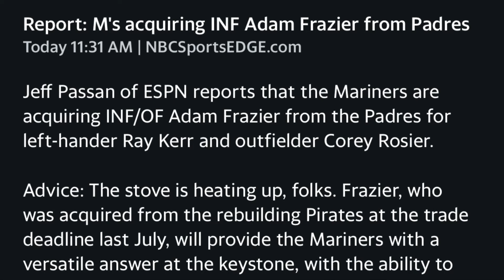Seattle Mariners Trade For Adam Frazier Fantasy Baseball / MLB News